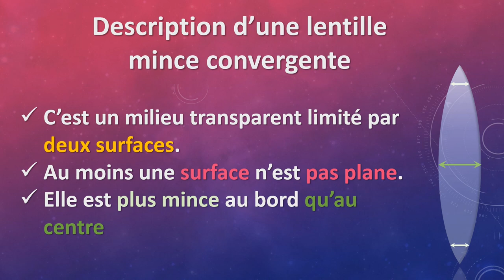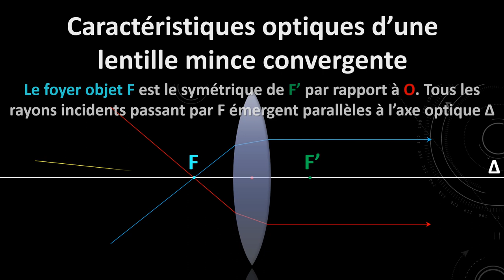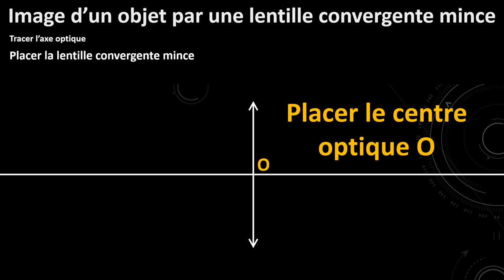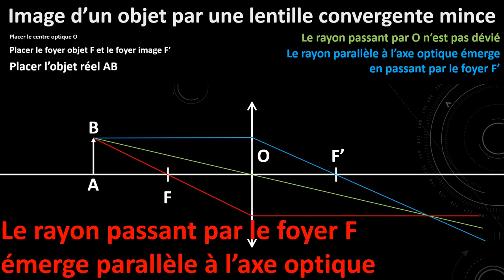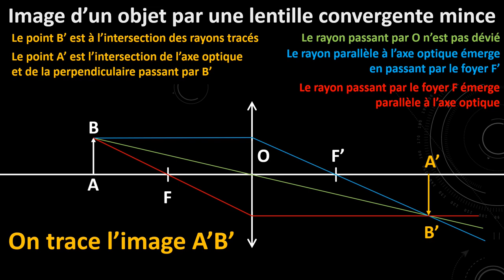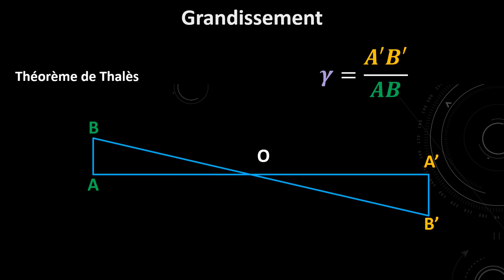Vision et image - les lentilles minces convergentes (une vidéo à regarder à la loupe🔍 😅)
Cette vidéo traite des lentilles minces convergentes.

Les loupes sont des lentilles minces convergentes et sont une bonne première approche pour appréhender ce qu'est une lentille convergente.

On modélise les lentilles convergentes pour modéliser les images qu'elles peuvent produire. Dans cette vidéo, l'explication pour réaliser le tracé 📐📏
sans difficulté est donnée !😉

Au programme de la vidéo :
1️⃣ : Caractéristiques d'une lentille convergente mince 00:13
2️⃣ : Construction graphique d'une image par une lentille convergente 02:18